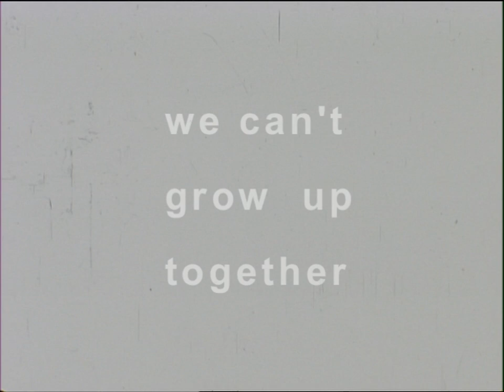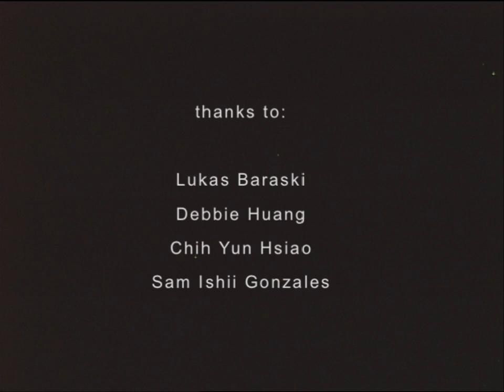吳梓安Tzu-An Wu，WE CAN'T GROW UP TOGETHE，十六毫米膠卷，3'33"，2011 (2013 remake)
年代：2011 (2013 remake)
尺寸：3'33"
媒材：十六毫米膠卷
資料來源與其他更多資料請詳見: 台灣當代藝術資料庫(Taiwan Contemporary Art Archive, TCAA)